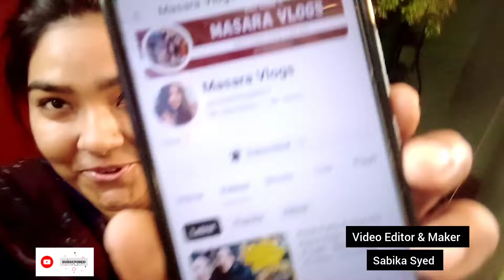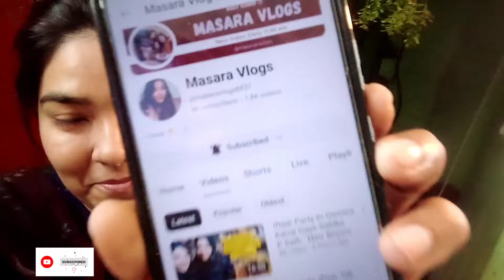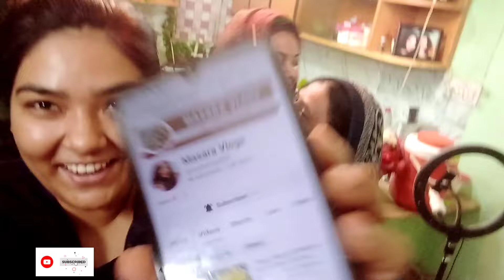Ramadan K Ist Ashray Ma Khushi Mil Gaye - Iftaar Party Ki Preparation Start Kardi By Masara Vlogs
masaravlogs

Masara Vlogs
Maria Syed
Sabika Syed
Ramadan K Ist Ashray Ma Khushi Mil Gaye
Iftaar Party Ki Preparation Start Kardi
Gulistan-E-Johar Food Street
Ramadan Food Street
Iftaar Party
Pakistan karachi
Karachi
Pakistan
Vlog
Vlogs
Vlogger
Bihari
Bihar
Youtuber
Sisters vlog
Bihari Family Vlogger
Bihari Family
Girls Vlogs
Karachi girls
Pakistani Girls
Karachi Pakistan
Girls
Female
Routine Vlog
4th Iftaar 2024
Pakistan karachi
Karachi
Pakistan
Vlog
Vlogs
Vlogger
Bihari
Bihar
Youtuber
Sisters vlog
Bihari Family Vlogger
Bihari Family
Girls Vlogs
Karachi girls
Pakistani Girls
Karachi Pakistan
Girls
Female